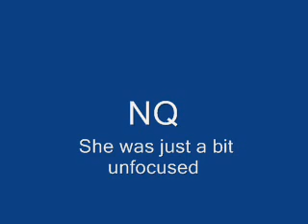Leaps and Bounds Trial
Not one of our better days but we got through it. Venus tried she just was a little unfocused to start. In jumpers she went to visit one of the ring crew (typical friendly Sammy) and then took an off course tunnel but things improved at the end. Regular she knocked a bar. :( Weavers she wasn't doing good entries and went over time. Tunnelers she finally Qed a run! Clover only did tunnelers and was a bad dog.
Results:
Nov Jumpers- NQ
Nov Regular- NQ 1st
Nov Weavers- NQ 1st
Nov Tunnelers- Q 3rd (Venus)
Nov Tunnelers- NQ (Clover)